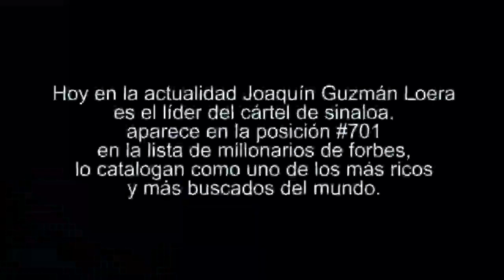fundido norteño - los recuerdos del chapo